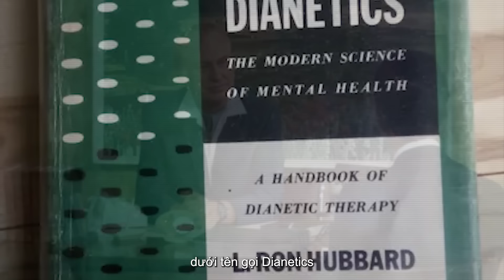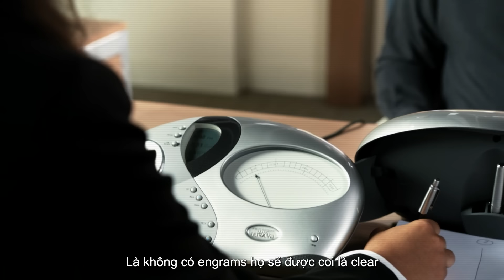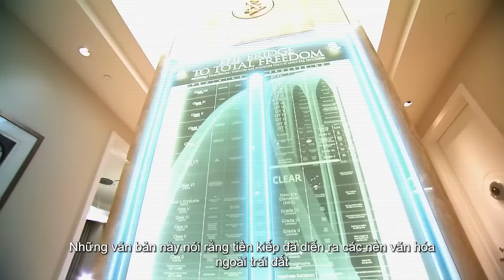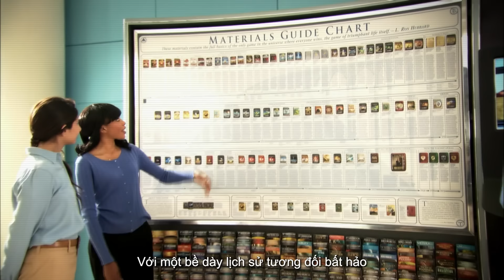Scientology: Giáo Hội Khủng Bố Của Người Nổi Tiếng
Tham gia làm hội viên của kênh ducisreal nào :D
Editor: Vũ Nguyễn
Content Writer: Nguyễn Đức Mạnh